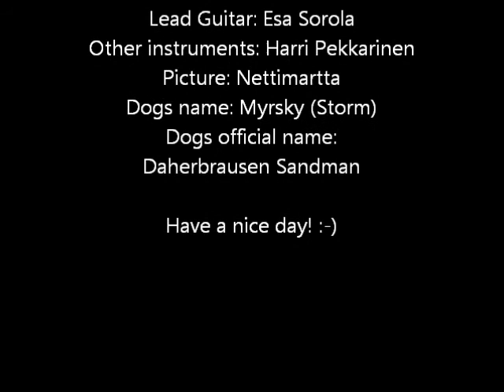I've Been Calling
Currently I am using this as my Nokia ringtone... :-)

Lyrics:

I've been calling, calling for You for some time
without knowing, if You ever will be mine
But I know, I can see it from your face
I'm not alone, not alone in this race

I feel falling, falling through my own suspicion
without knowing, what is really my position
and my mind, it goes through all variations
I'm afraid, I have to meet my limitations

Make Your mind now, make it soon, make decision
I feel haunted, tortured badly with precision
Set me free, or chain me to yourself forever
Tell me please, are we bound to be together

I've been calling, hoping some day You'll be mine
Let me know, am I loosing, am I winning
Is this the end, or the end of the beginning

brainles.vuodatus.net